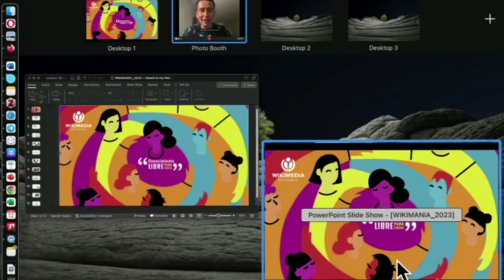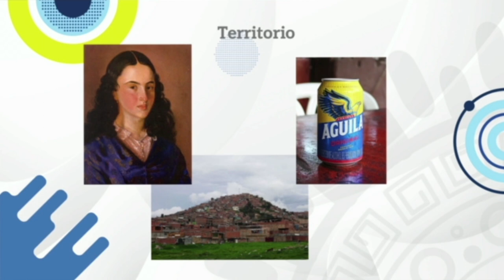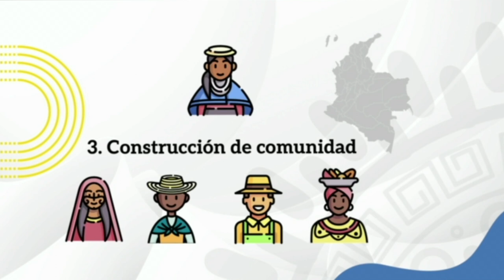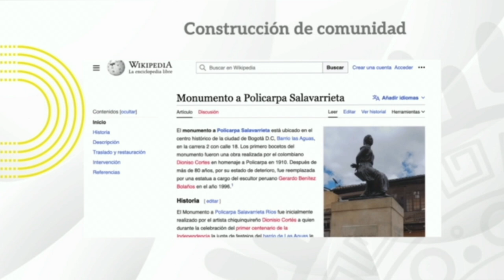La producción colaborativa de territorio digital y cultural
Full title: La producción colaborativa de territorio digital y cultural en la ciudad de Bogotá, Colombia, a través del uso de Wikipedia

En esta ponencia se presenta la construcción de patrimonio científico y cultural a través del uso de la Wikipedia con estudiantes de bajos recursos. Se muestra un  artículos de Wikipedia construidos con estudiantes universitarios en la ciudad de Bogotá. Este artículo es el resultado de la necesidad de visibilizar el patrimonio histórico, cultural y científico de la ciudad a través de plataformas de acceso abierto. Se concluye que la producción colaborativa de conocimiento con estudiantes universitarios de bajos recursos tiene efectos sobre la percepción y no solo sobre el entendimiento  del patrimonio científico y cultural de la ciudad de Bogotá son posibles a través del uso de Wikipedia.

Minuto 0 a 2: Se inicia con un contexto del porqué usar Wikipedia para construir patrimonio en la ciudad de Bogota, Colombia.
Minuto 2 a 3: Se contará la historia de un monumento y su relevancia en el siglo XX para Bogotá.
Minuto 3 a 4: Se presentará la metodología de vinculo con los y las estudiantes, y las posibilidades que dio Wikipedia.
Minuto 4 a 5:: Se mostrará el artículo que sobrevivió a su construcción con estudiantes novatos y cómo los hicimos sobrevivir.

Presenter: john barragan